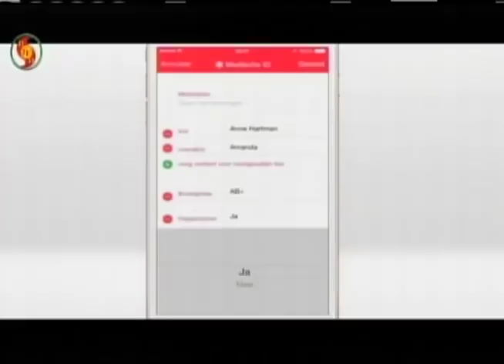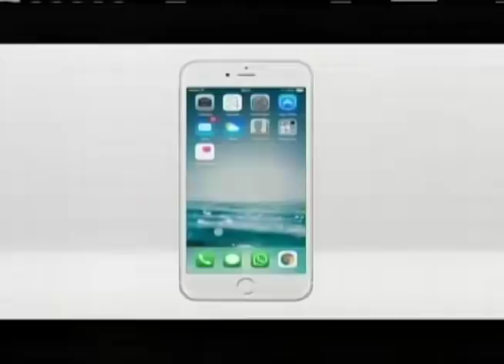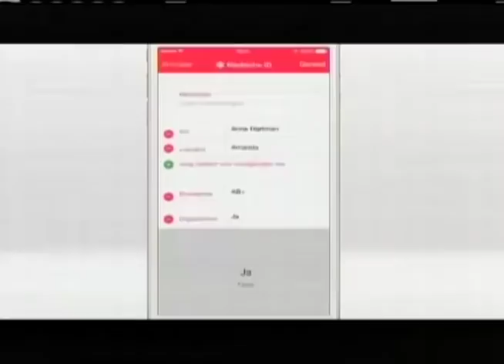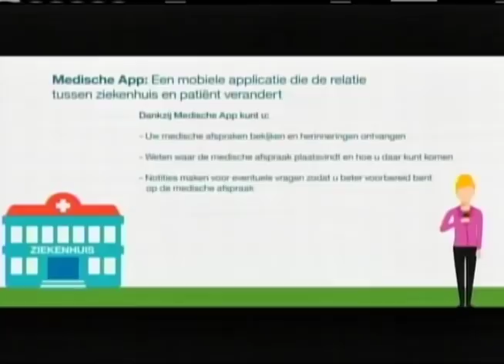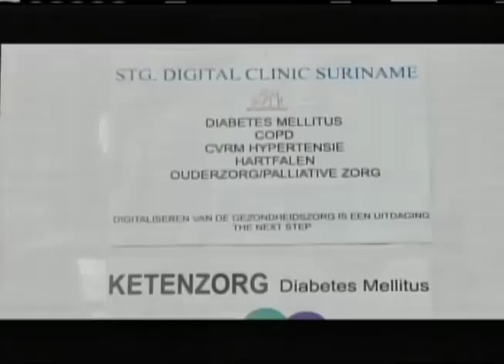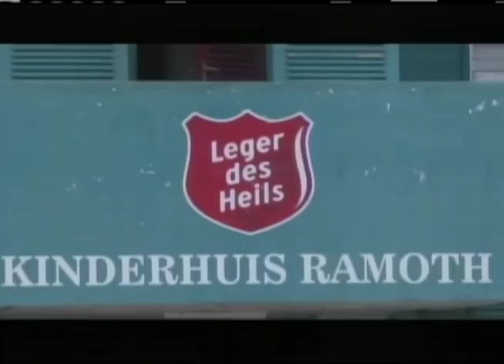STVS JOUORNAAL 01 apr 2018